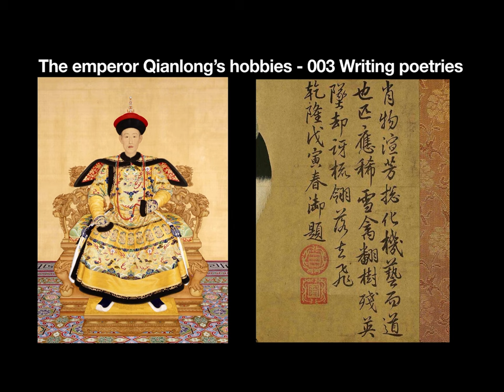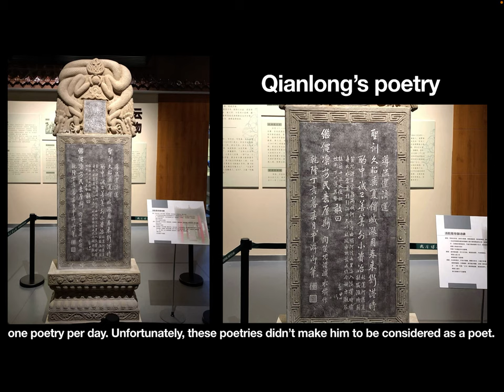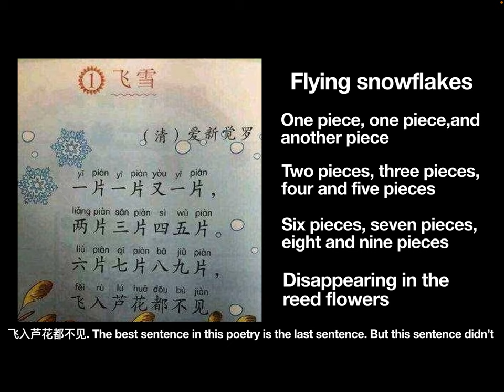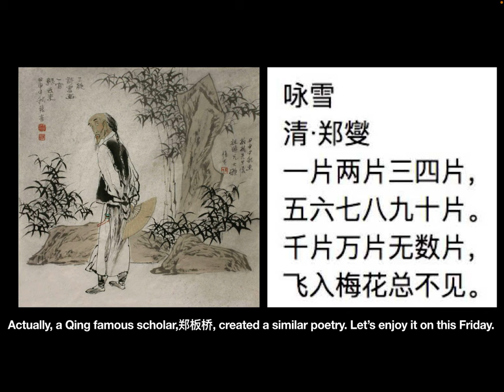The emperor Qianlong’s hobbies - 003 Create poetries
In this video, let’s see how many poetries did the emperor Qianlong create.